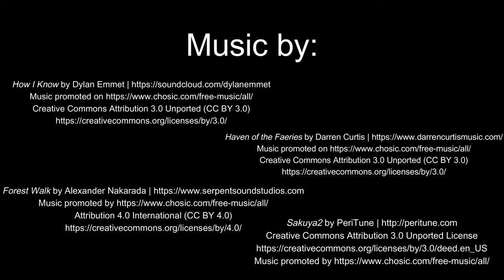Life in the Province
Description
Ambos World Episode 3 – Life in the Province Cooking Ginataang Laing, Freshwater Bivalve Soup and Salad with Taro stalks
On this episode we will show you our simple life here in province of the  Philippines.

Hare are the place that we visited:
Banana Isaland
Sitio Lawin, Brgy. San Rafael, San Marcelino, Zambales Philippines

Cawag River
Brgy. Cawag, Subic, Zambales, Philippines